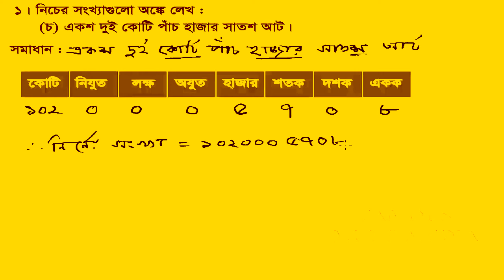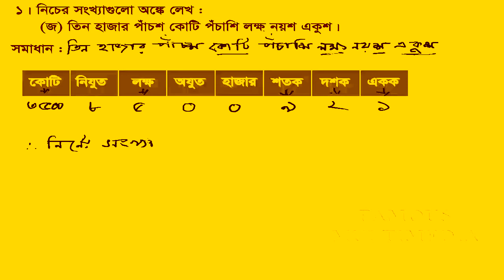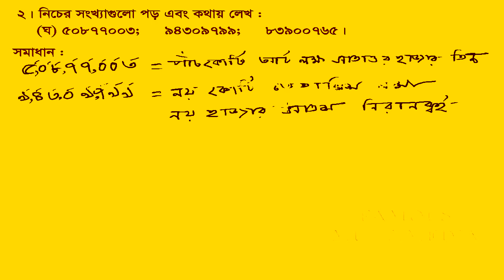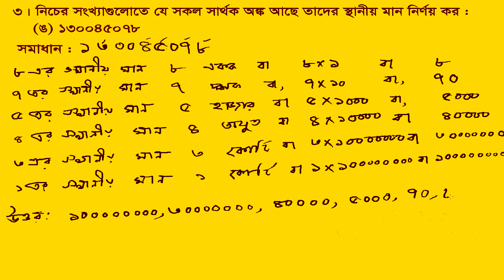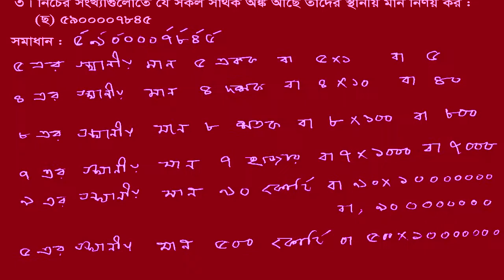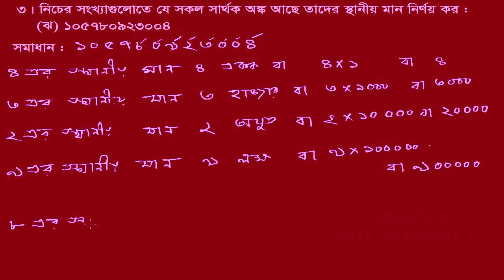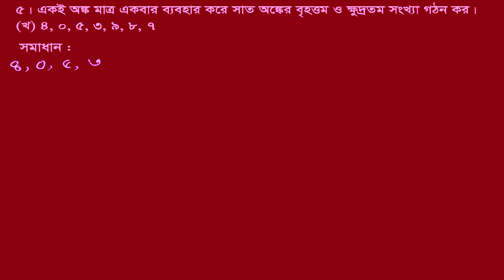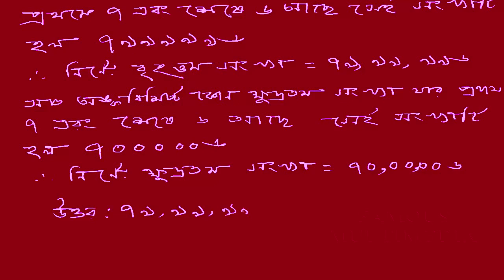Class Six Mathematics,Mathematical Solutions of Class 6, All the Numbers of Lesson 1.1,Gonit Class 6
Class Six Mathematics,1.1/ষষ্ঠ শ্রেণীর গণিত সমাধান , অনুশীলনী   ১.১ এর সব গুলো অংক,gonit class 6